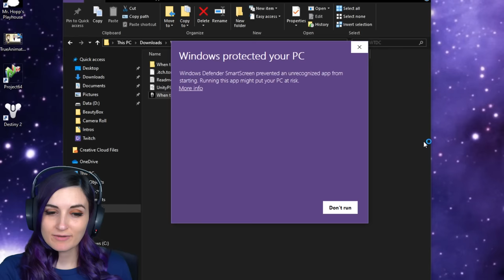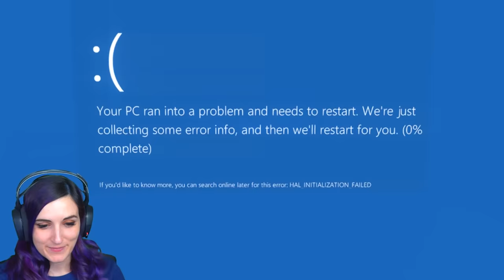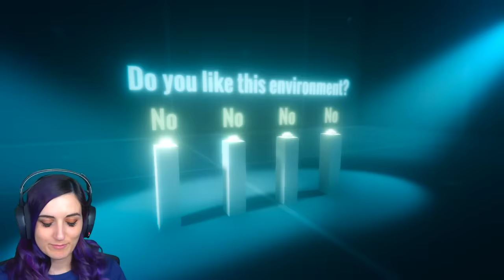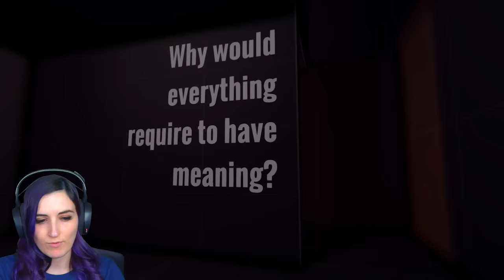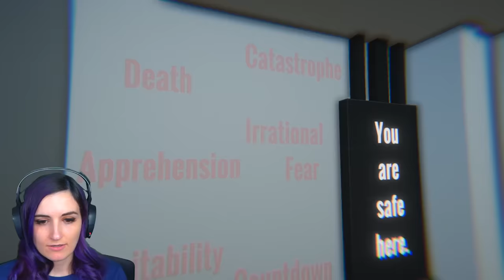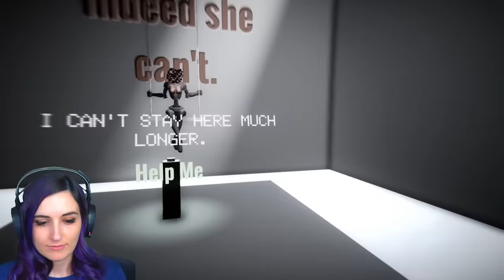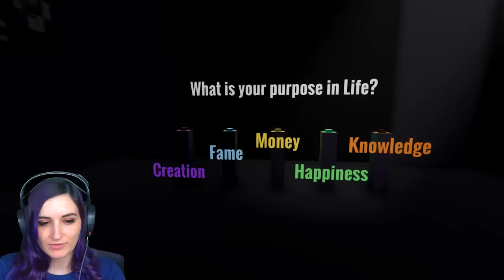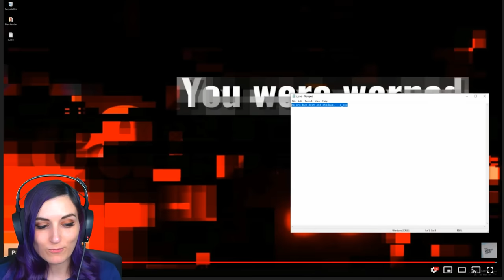DO NOT Download This Experience if You Have Anxiety (I Do)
This game specifically tells players this experience is NOT for everyone, but I'm going to play it anyway! When The Darkness Comes, is a bunch of tests, surveys & trials that may trigger your anxiety..